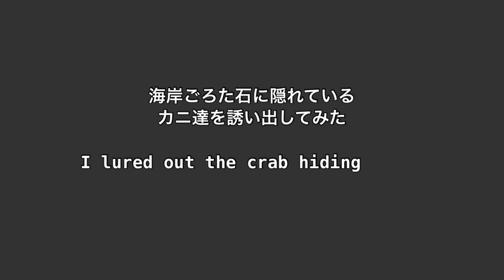【カニ探し】海岸ごろた石に隠れているカニ達を誘い出してみた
皆様の自由な視点で観察と発見をお楽しみ下さい

I hope enjoy your observations(watching) and discoveries from your own perspective.